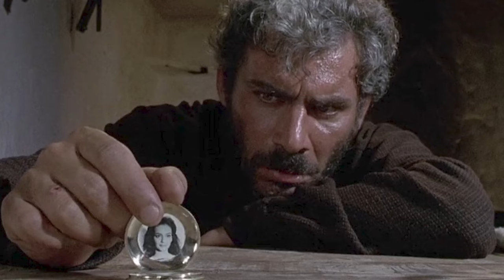20 Best Westerns Of All Time!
The western genre has been a staple in the history of cinema with classics like The Good, The Bad and The Ugly, Once Upon A Time In The West and High Noon as well as contemporary works like Hell Or High Water, Django Unchained and No Country For Old Men. Let's break down the 20 best westerns ever made!

Table Of Contents:
0:00 (Intro)
1:00 (The Western Genre)
6:00 (The Revenant)
9:00 (The Outlaw Josey Wales)
11:00 (3:10 To Yuma)
14:00 (A Fistful Of Dollars)
17:00 (High Noon)
19:00 (Hell Of High Water)
21:00 (Assassination of Jesse James)
25:00 (The Hateful Eight)
27:40 (Butch Cassidy and the Sundance Kid)
31:30 (The Searchers)
34:30 (Intermission)
52:00 (Tombstone)
53:30 (For A Few Dollars More)
57:00 (Dances With Wolves)
1:01:30 (Brokeback Mountain)
1:04:45 (Unforgiven)
1:06:50 (Django Unchained)
1:09:20 (Treasure of the Sierra Madre)
1:12:00 (No Country For Old Men)
1:13:00 (There Will Be Blood)
1:16:20 (Once Upon A Time The West)
1:18:40 (The Good, The Bad and The Ugly)

Audio Engineer:
Jacob Kossler